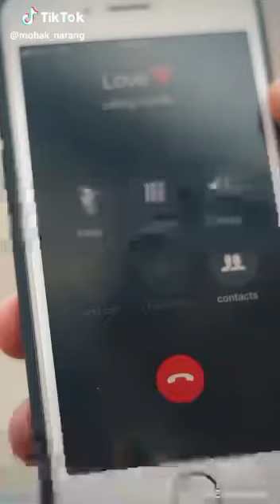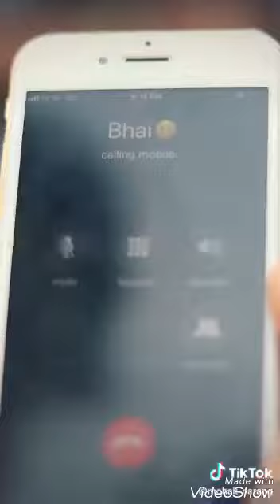faisu adnan hasnain tik tok video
Top new vines
Topnewvines